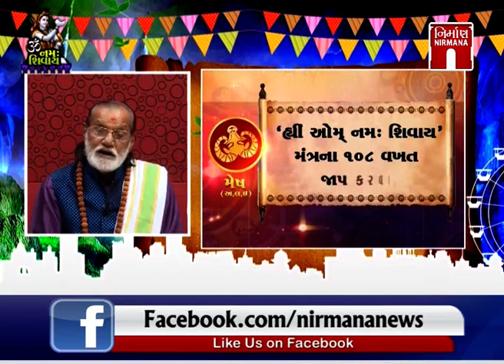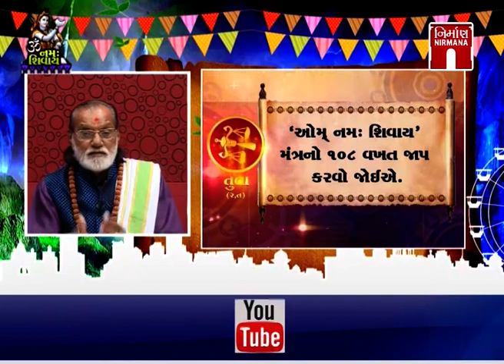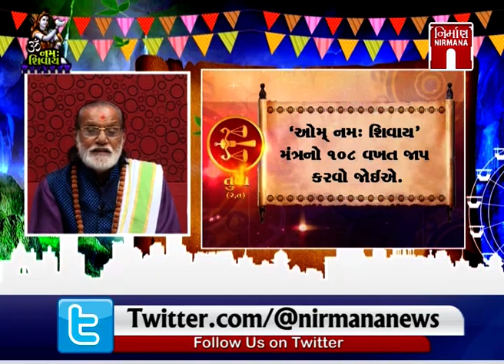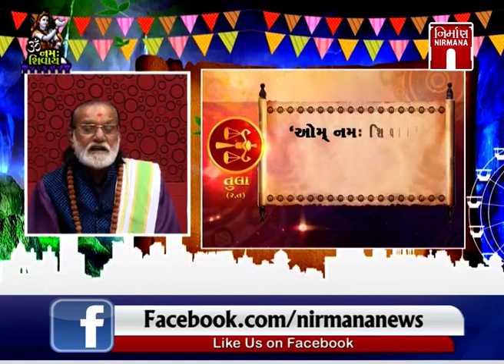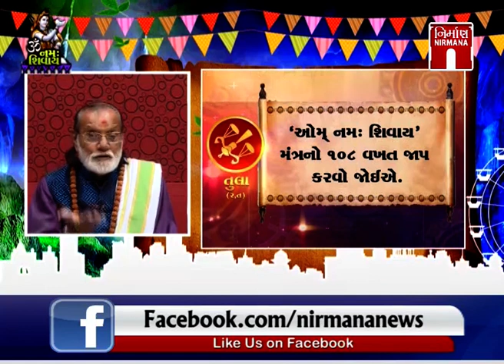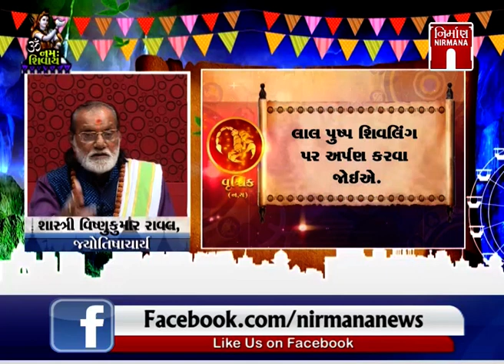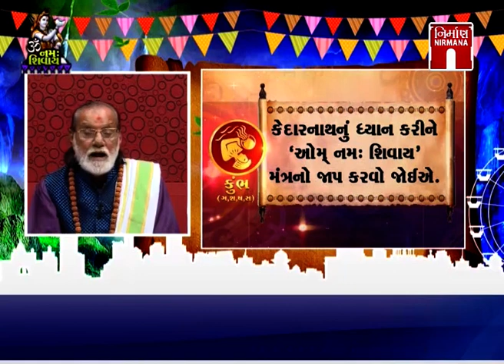ShivRatri - ૐ નમઃ શિવાય - શિવરાત્રી પર રાશિ પ્રમાણે પૂજા કી રીતે કરવી on Nirmananews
ShivRatri - ૐ નમઃ શિવાય - શિવરાત્રી પર રાશિ પ્રમાણે પૂજા કી રીતે કરવી on Nirmananews watch live news on :